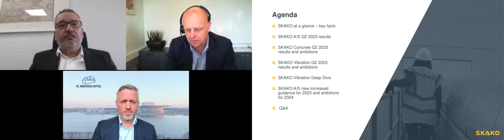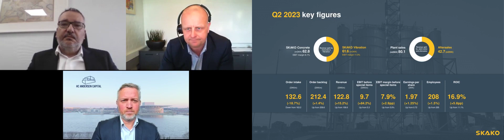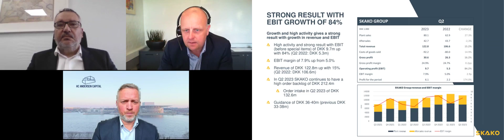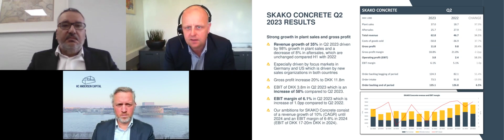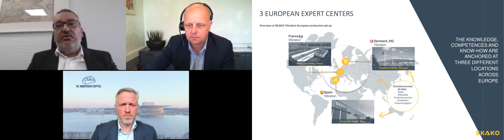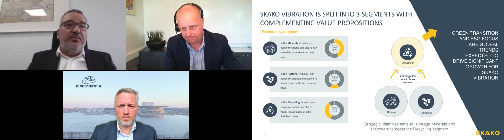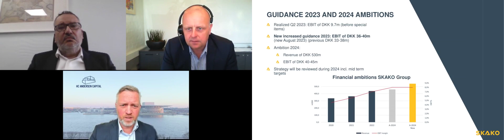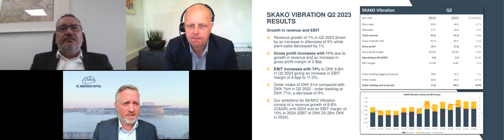SKAKO - Presentation of Half Year report 2023 28.08.2023